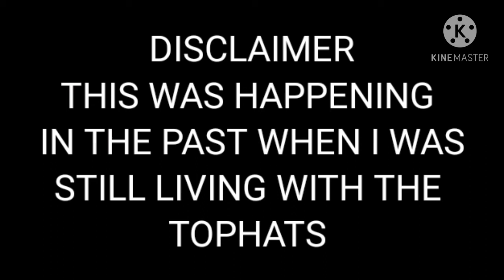how i got Rhm and reggie to get along with Henry and charles part 1